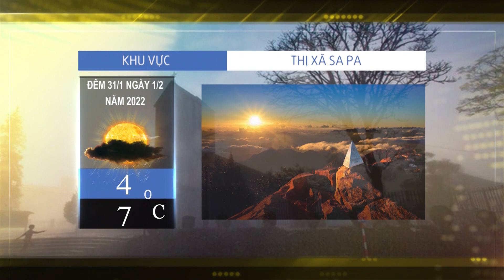Dự báo thời tiết đêm 31/1 ngày 01/2/2022 | THLC